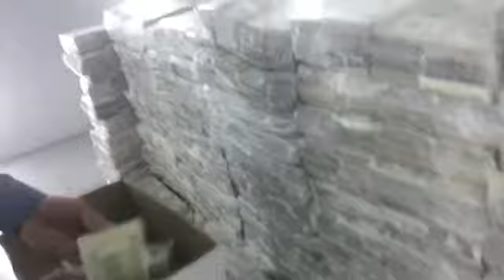محمد رمضان_من داخل خزنة فلوس_محمد رمضان